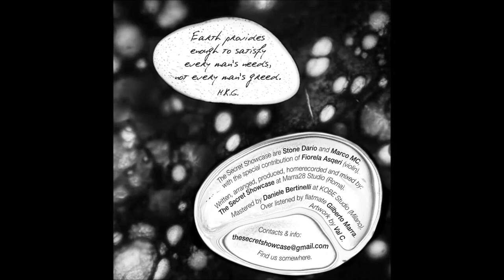The Secret Showcase - Hang on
Lyrics
Hang on somebody
Someone's every word
It won't clear your way
Lean on somebody
Someone who hears your voice
And do not walk away

Someone's talking down
And if it would happen to me
I'd walk away
Someone's feeling down
Hearing all what happened to you
He walks your way

The Secret Showcase are Stone Dario and Marco MC, with the special contribution of Fiorela Asqeri (violin). Written, arranged, produced, homerecorded and mixed by The Secret Showcase at Marra28 Studio (Roma). Artwork by Valentina Costa.